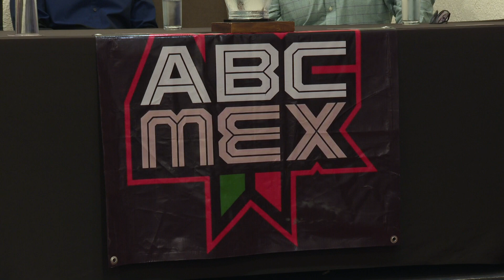Marineras de Vallarta participarán en Torneo ABC Mex de básquetbol | CPS Noticias Puerto Vallarta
🏀 Con la mira bien puesta en el campeonato. 🏆 El TorneoABCMex está listo para recibir a equipos de 10 ciudades de diferentes partes del país.